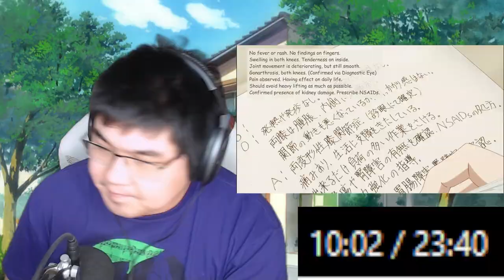You can SEE IT! // Real Pharmacist REACTS to Isekai Yakkyoku (Isekai Pharmacy) Episode 2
That Diagonstic Eye is pretty useful...but does he need it ALL the time?

Had to noise out the actual episode for copyright reasons - I'm sure you can find it legally yourselves. :) The timecode is still available in the bottom right!

This video series was inspired by such creators as Dr Mike or Dr Hope, but bringing an exclusively anime bend to it (so hopefully something like TheAnimeMan, Gigguk, CDawgVA or other anime reaction channels like 2Cents).